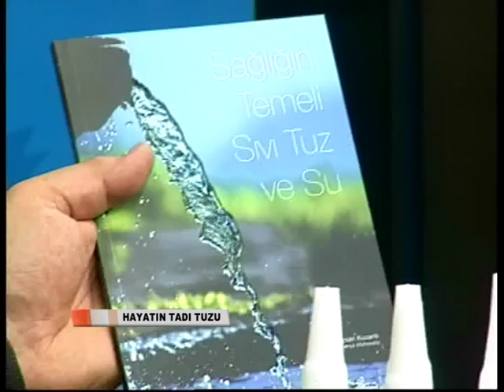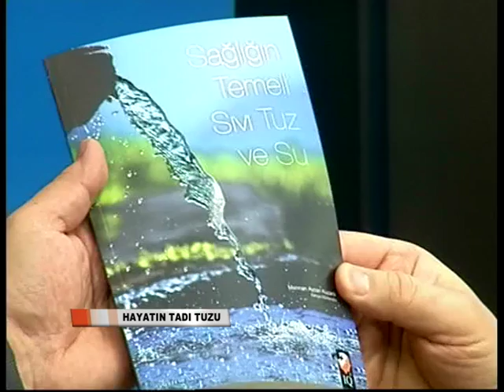HAYATIN TADI TUZU 10.BÖLÜM PART 1